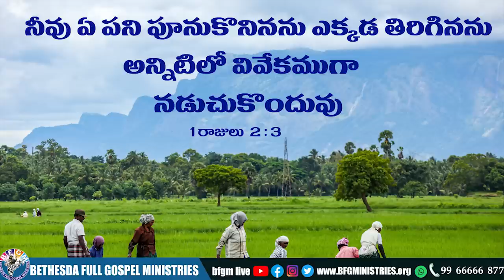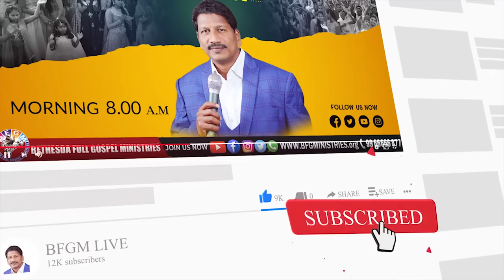Today's promise 06.06.2022 | BFGM LIVE